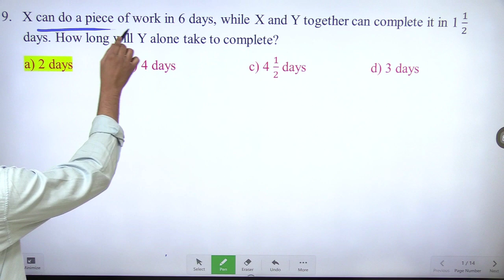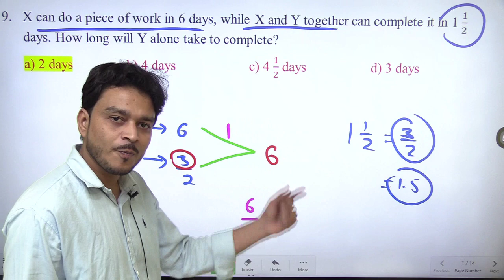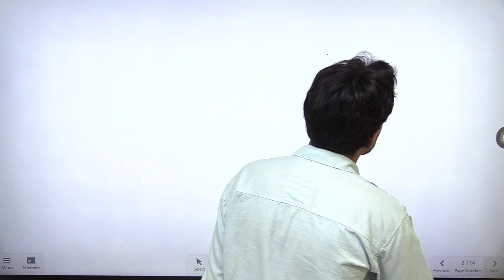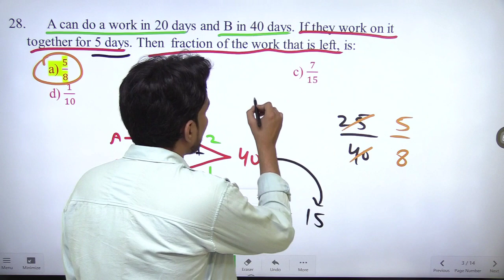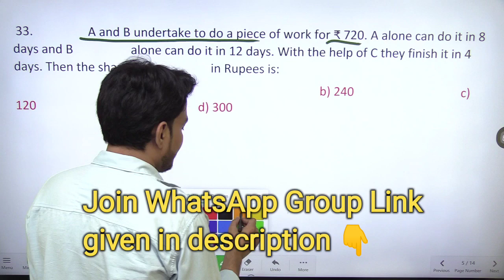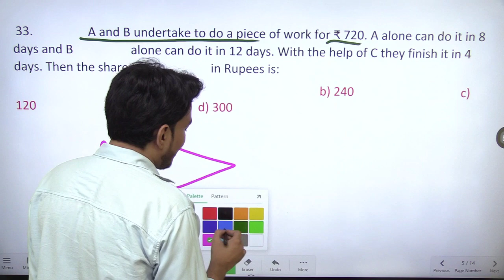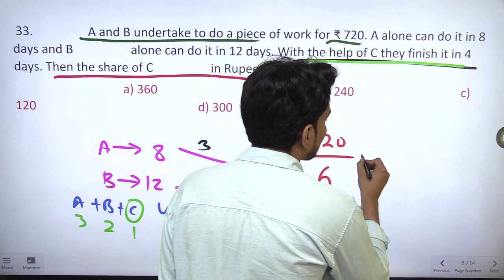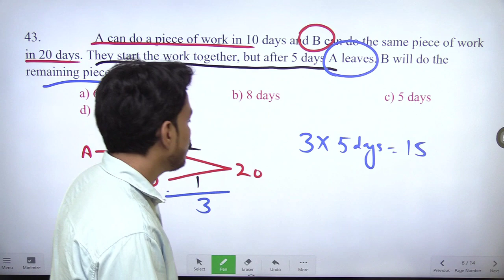Maha-Tet Maths English Urdu Medium | Maha-Tet Exam 2023-24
maha tet maths questions
maha tet maths previous year Questions, Maha-tet Exam previous year Paper